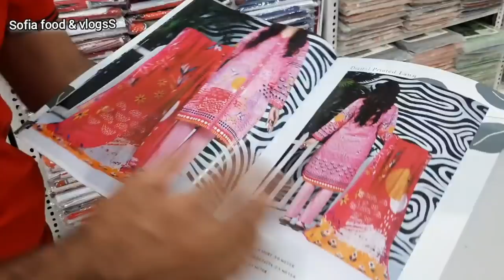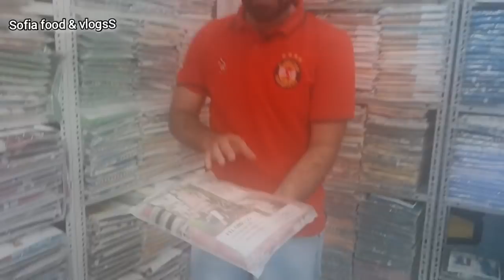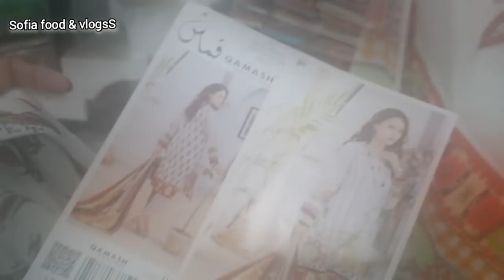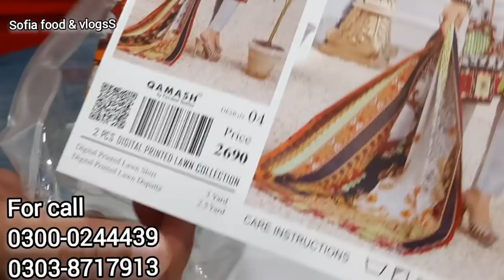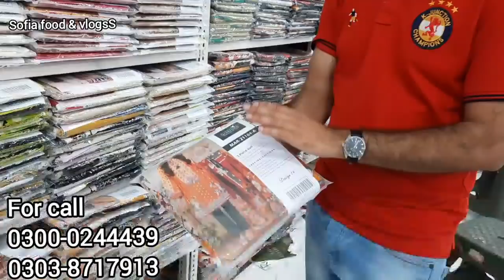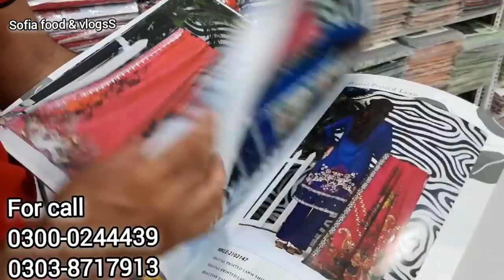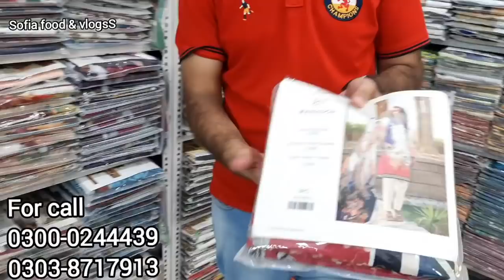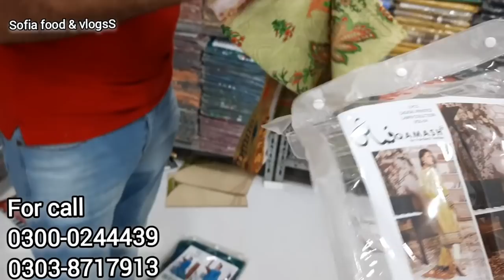**Last Announcement** | Clearance Loot sale | Branded Lawn dresses | ‎@Sofia food & vlogs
ASGHAR
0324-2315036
Shop # GF 39 Plot # G-2-1 Lavish Shopping Mall teen Talwar CLIFTON Karachi

 KABIR KHAN
Shop # D-¼ .Plot # Fl-2,Block # 03 KDA MARKET
Mesum Plaza, Gulshan-e-Iqbal, Karachi
REHAN AZIZ
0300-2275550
Opposite Al-Maqias Center , Chowk Sardar
Haqeem Ali Bazar , ichra , Lahore
SYED NOMAN AHMED
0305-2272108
Shop # B-5 , Sadiq Center , Ranchor Line , Near Sabri Masjid
Karachi
 FIDA KHAN
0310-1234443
Shop # 18  Hyderi Center , Hyderi Market North Nazimabad
Karachi

HAROON SIDDIQUI
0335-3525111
Shop # 01 , Rainbow Tower Block B Sector 51-A Gulaazar-E-Hijri , Gulshan-E-Maymar , Scheme 33,Karachi

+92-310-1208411